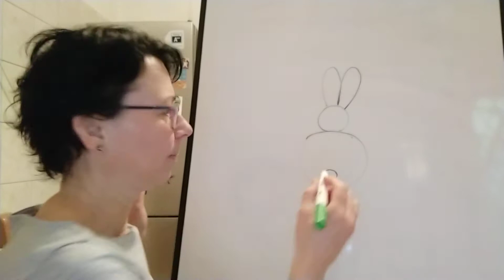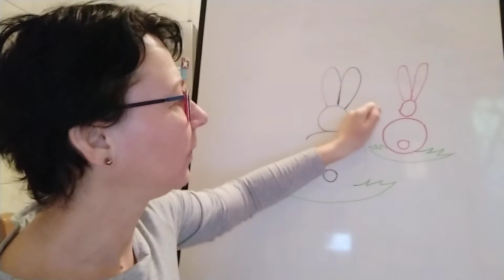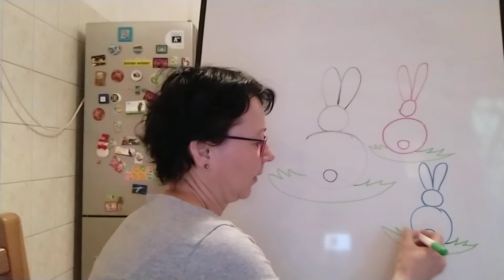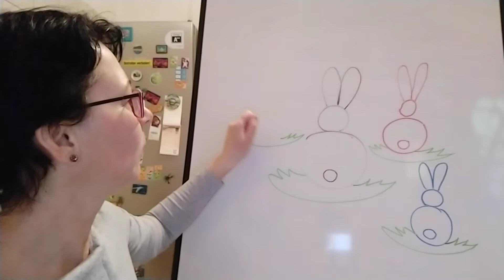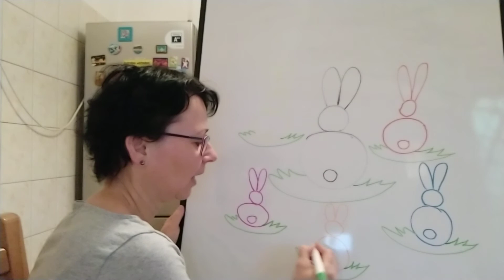Klasse 1/2 Osterhasen zeichnen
Malscherz

Ein großer Ball,
ein kleiner Ball,
obendran zwei Schleifchen,
hintendran ein Schweifchen,
ringsherum viel' grüne Gräschen,-
fertig ist das Osterhäschen!